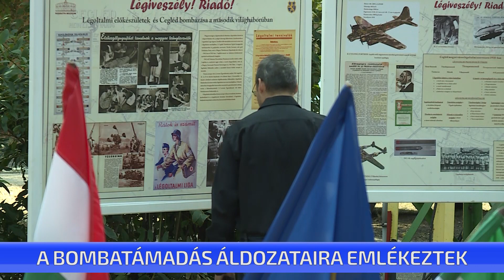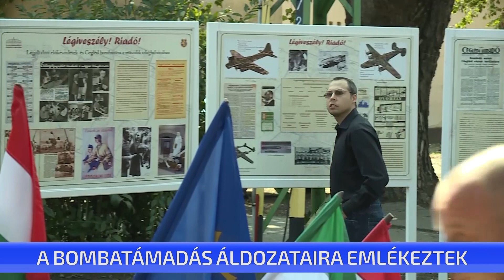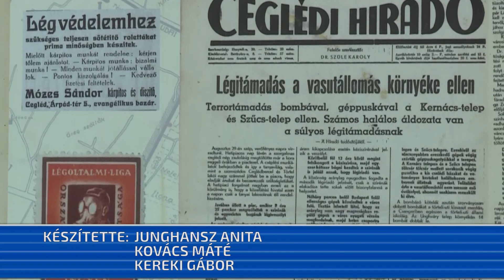A vasútállomás második világháború alatti bombázására emlékeztek ma délelőtt Cegléden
A vasútállomás második világháború alatti bombázására emlékeztek ma délelőtt. Beszédében a polgármester, Takáts László úgy fogalmazott: örökké fájó seb ez, amin csak az segíthet, ha emlékezünk és beszélünk róla. Ha felidézzük az ártatlan áldozatok emlékét.